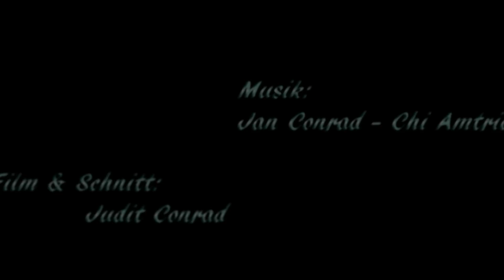Living Colors of Autumn (1of2) (Leaves Fall, morning haze arose from River), Seasons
Sonnendurchflutete Herbsttage, Zauberhaftigkeit der Natur, die zum entspannen und geniessen einlädt zu Musik von Jan Conrad

Film & Schnitt: Judit Conrad